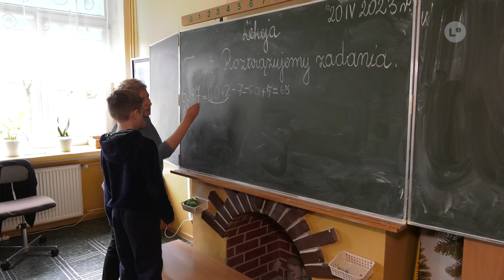REGION | Zostało kilka dni na złożenie wniosku o 300+| LOKALNA.TV